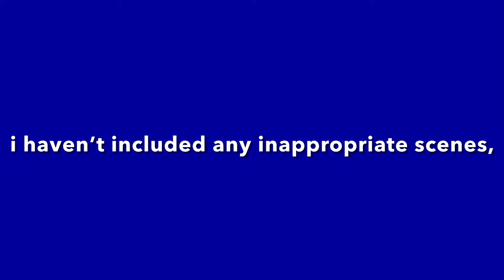paul dano in l.i.e.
quick psa and potential tw: if you decide to watch this film, just know that it contains sensitive topics such as grooming minors, child abuse and mentions of incest. these topics are handled quite well and are tame in regards to witnessing them, but they are still mentioned several times and/or are implied. also paul was sixteen in the film so he was still a minor, but feel free to comment on his acting, his cuteness, or even the film itself!!